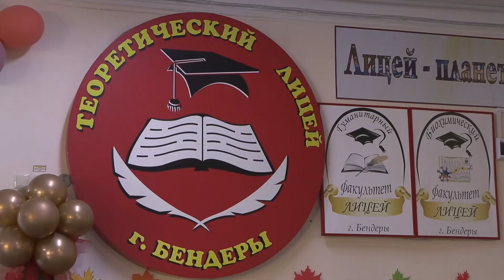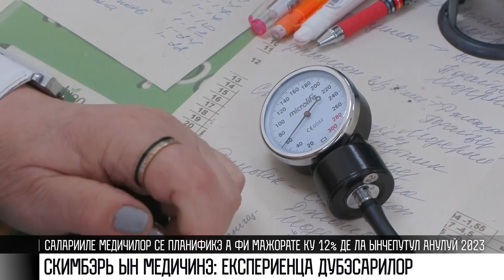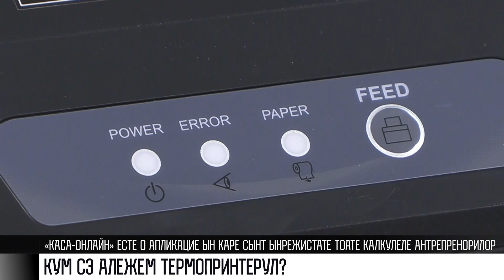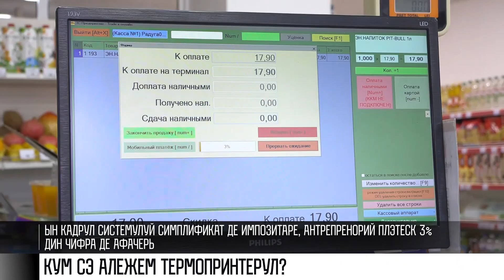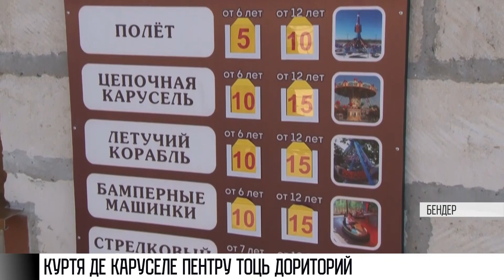Кум а фост - 19/10/22